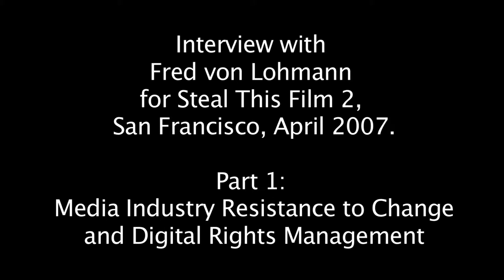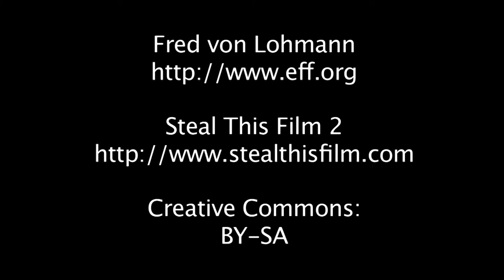Fred von Lohmann - Media Industry Resistance to Change and Digital Rights Management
San Francisco, April 2007 // Categories: History, Copyright, DRM
Von Lohmann chronicles the legal actions which have met new media technologies for more than a century, demonstrating that neither current conflicts, nor the extreme language, are unprecedented. He goes on to outline how the lawmaking process in the United States structurally provides incumbent industry players with an advantage.